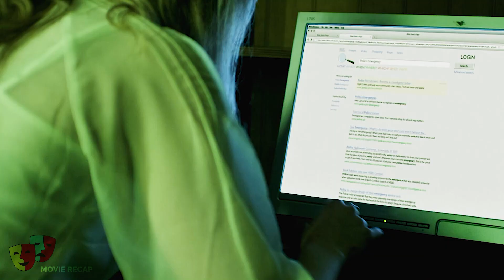Teenagers Gets Forced To Play A Game Of Truth Or Dare | Movie Story Recapped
Plot : Young British boys and girls travel to an isolated cabin after being promised a night of heavy partying. Instead of the fun they hoped for, they meet a killer out to reap vengeance on them for the death of his brother.

Movie Recap is the Best Place For All New Movie Recaps in the highest quality out there!